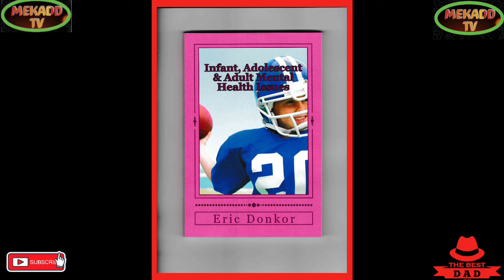news vlogging BLACKOUT WARNING BUT BRITAIN IS WELL PREPARED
BLACKOUT WARNING BUT BRITAIN IS WELL PREPARED